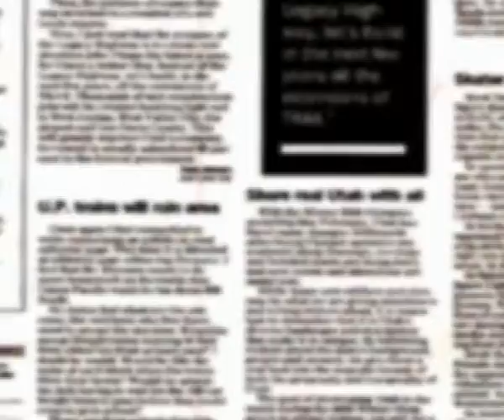Febrero 59 2017 Cierran acceso a Calle Comercio Plaza de Armas y Semáforos no funcionan